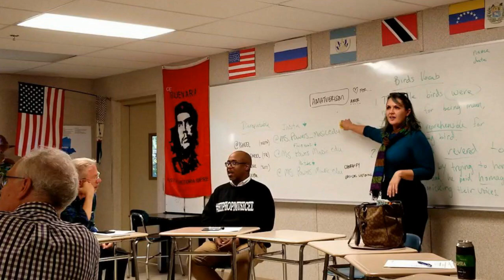Courtney Powers Grammy Music Edu Testimony 2024